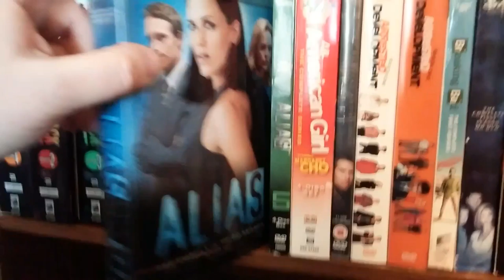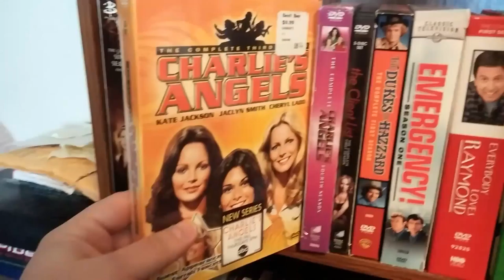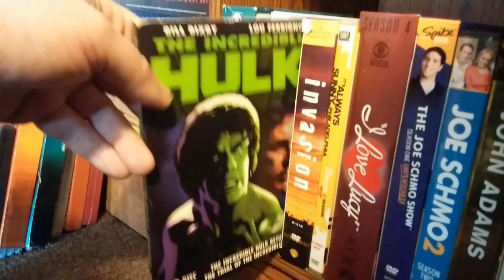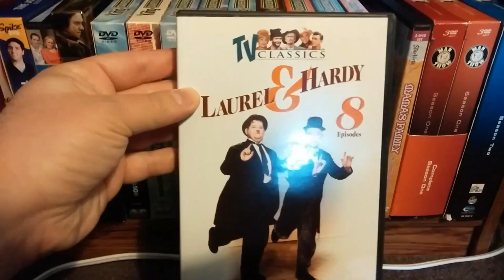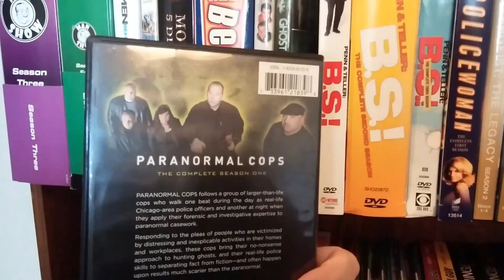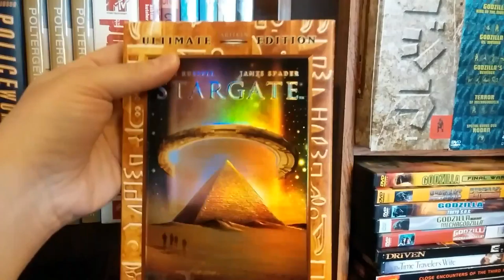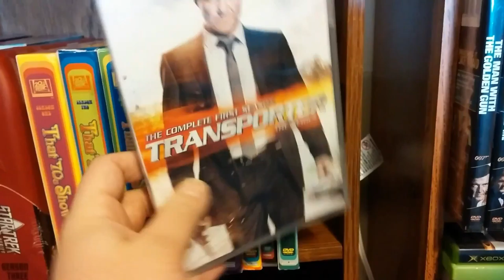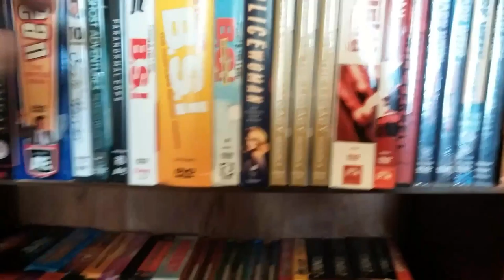TV On DVD Collection 3/26/17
This is my Tv shows on DVD collection.
There are no animated shows in this video. Just all of my live-action shows.